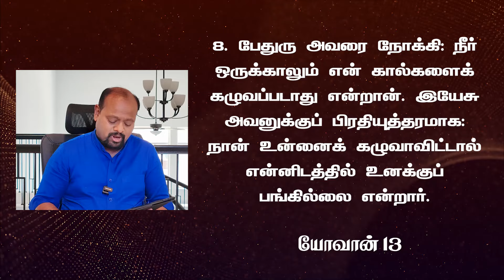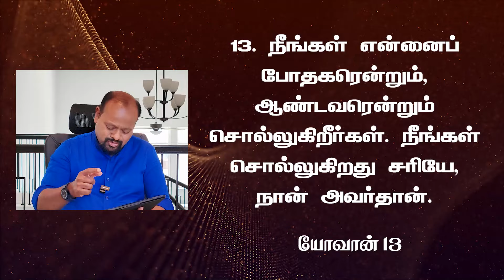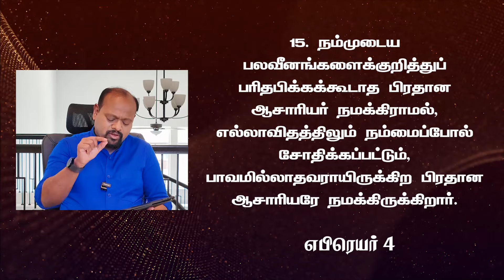Serve God & People || Word for Today - Morning Devotion with Robert Roy